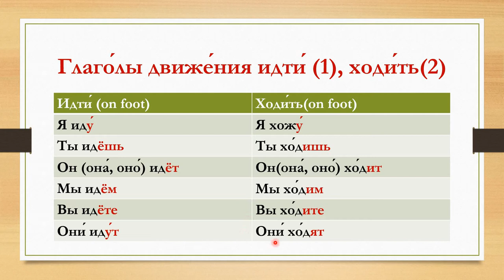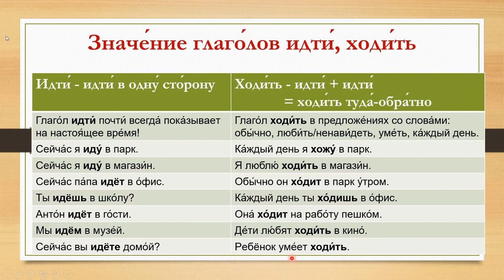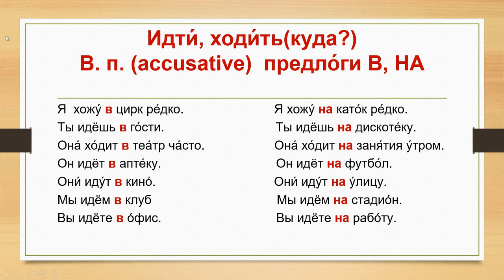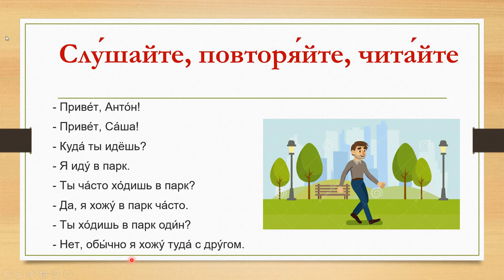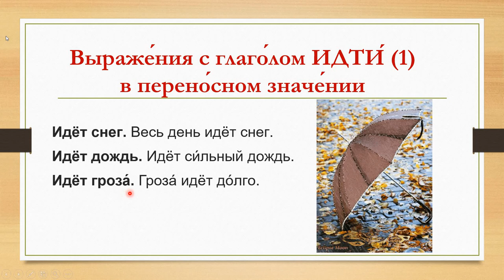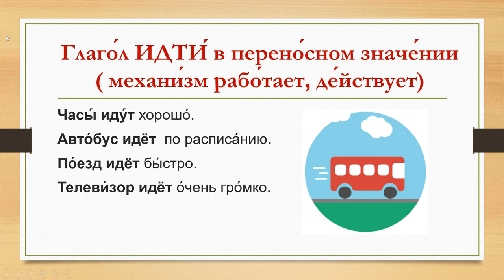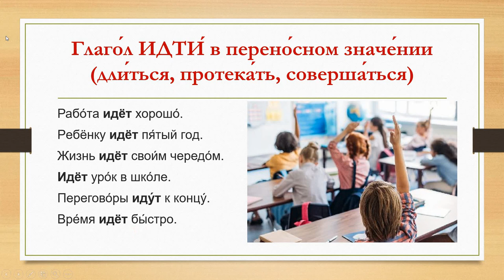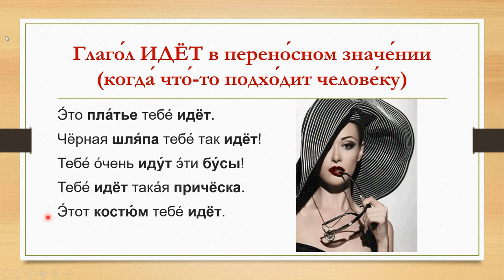Глаголы движения - Russian Verbs of Motion - Russian Verb to Go - Russian language for beginners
Russian Lesson 47. Russian verb to Go. Russian verbs of motion.
Everyone who studies Russian as a foreign language, that is, has not heard Russian speech since childhood and does not feel Russian as a native language, is faced with the problem of using Russian verbs of movement in speech. For example, in English any movement, no matter how important, can be characterized by the verb "to go", in Russian there are separate verbs for each of the listed actions.
The pair of verbs that are used to describe driving without the aid of vehicles are "идти" and "ходить". Sometimes they can be translated into English as "to walk", but not always.
In this video, we will look at the features of the use of the verbs of the movement "идти" and "ходить" in speech. Please include subtitles.
You can include this video on learning Russian while you sleep.
I look forward to your comments and subscriptions!